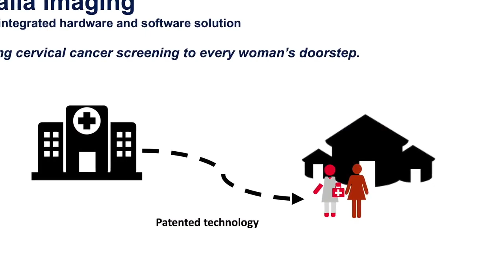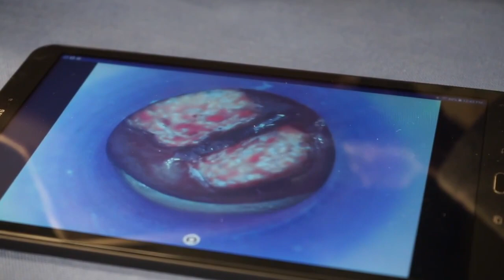Mercy Asiedu: $15,000 “Cure it!” Lemelson-MIT Student Prize Graduate Winner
The Callascope is a high quality, low-cost, speculum-free device for cervical cancer prevention and screening. It’s designed to resemble the shape of a Calla Lily, with a stem and mechanical introducer for expanding the vaginal walls in order to obtain accurate visualization of the cervix. The Callascope is coupled with Mercy’s second invention, an algorithm that uses machine learning to classify cervix images as normal or pre-cancerous.